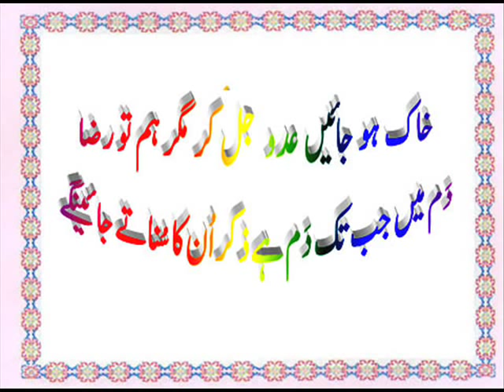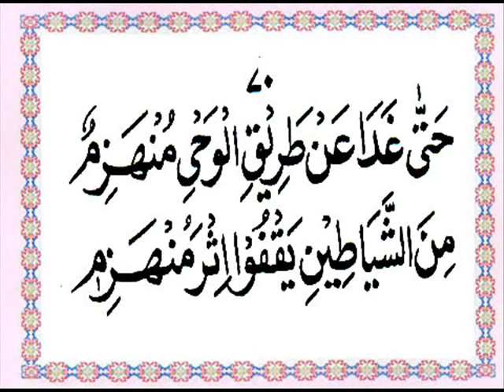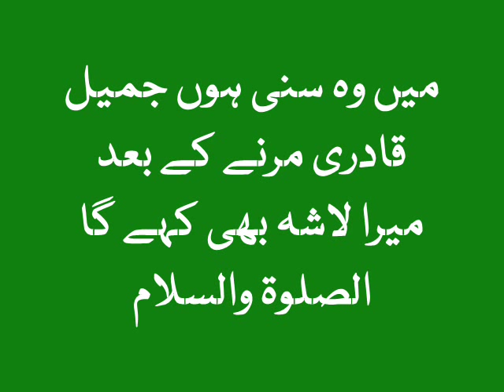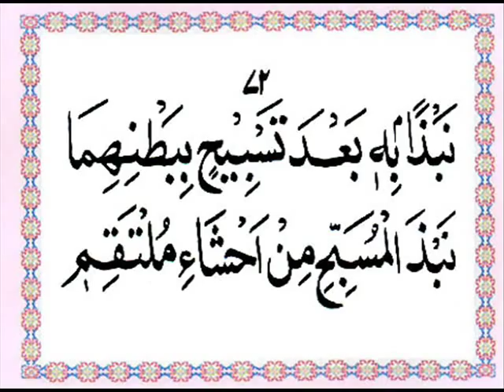Qasida Burda Sharif Hafiz Bilal Qadri Fasal 4